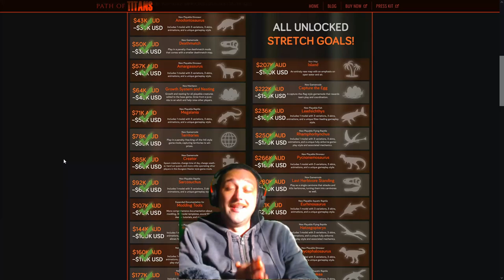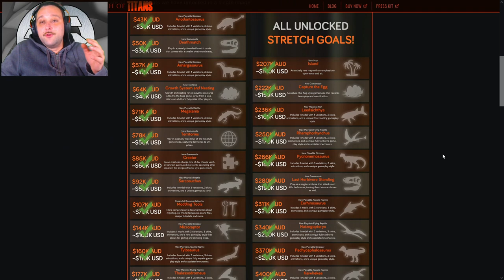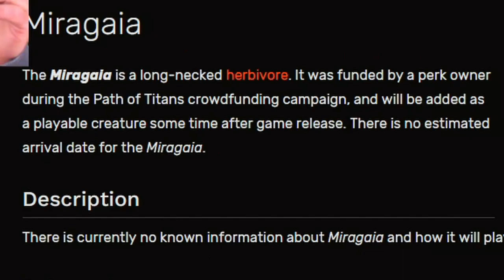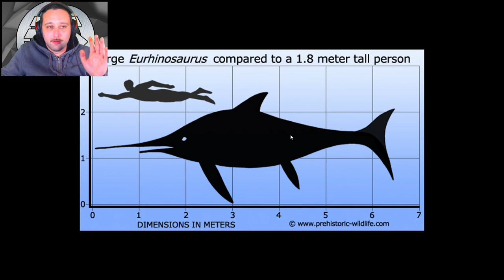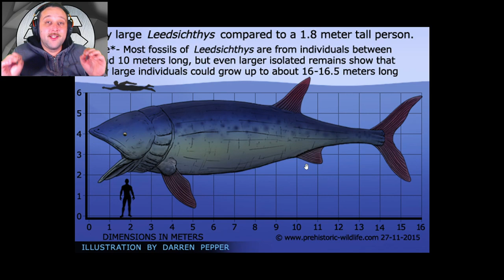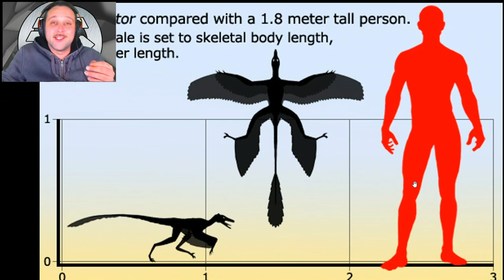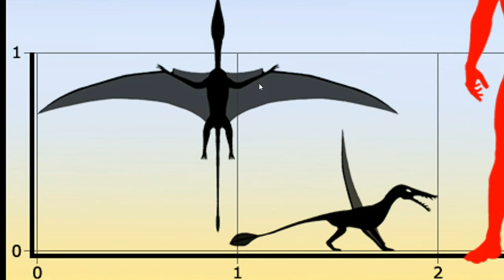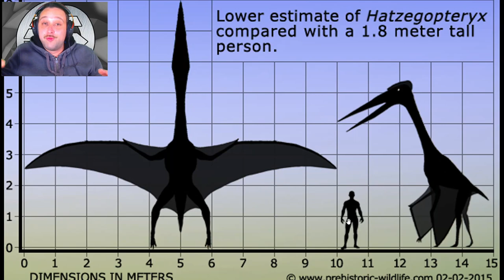Path of Titans | Tous les NOUVEAUX DINOSUARES OFFICIELS qui vont être AJOUTÉS AU JEU !! 😛😛